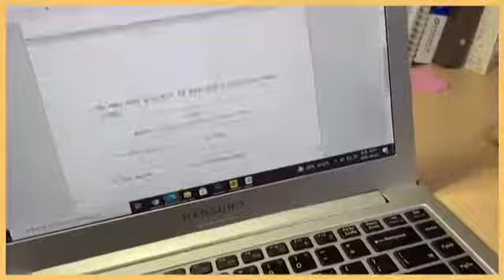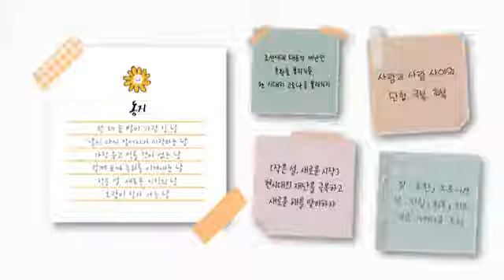[제7회 전통 기록문화 활용 대학생 콘텐츠 공모전] 소동동 팀 소개영상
제7회 전통 기록문화 활용 대학생 콘텐츠 공모전 팀 소개영상!

제7회 전통 기록문화 활용 대학생 콘텐츠 공모전에 참여한
팀별 소개영상입니다.

팀명의 가나다 순으로
소개해드리는데요.
네 번째 만나볼 팀은 "소동동"입니다.

팀명: 소동동
팀원: 김민정, 김지완, 윤지수, 이예지
작품명: 동지 : 호랑이 장가가는 날

본 공모전에 대해 궁금하다면?
[스토리테마파크 누리집 모음]